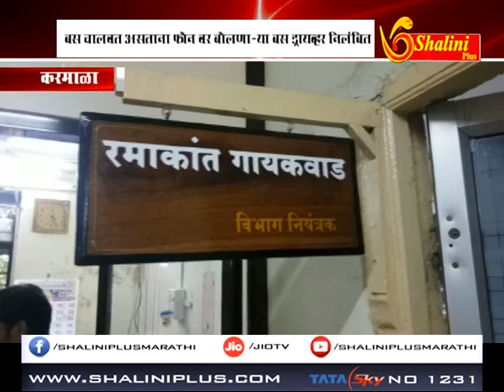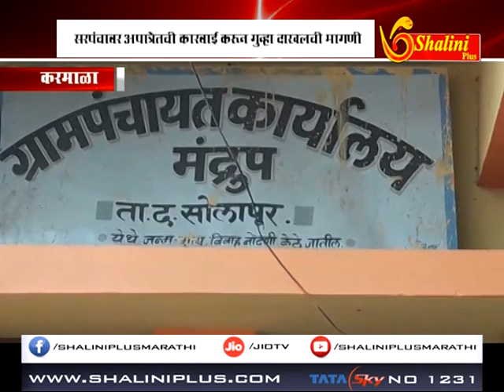बातमीपत्र ७ डिसेंबर २०१८ शालिनी प्लस मराठी